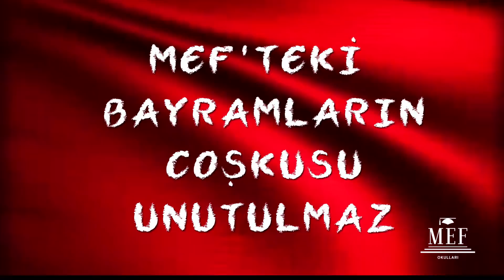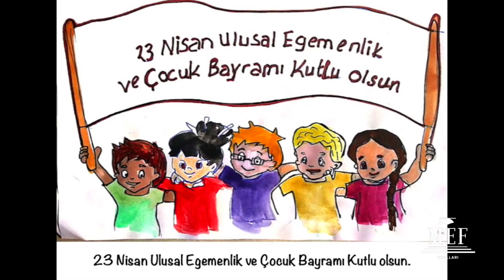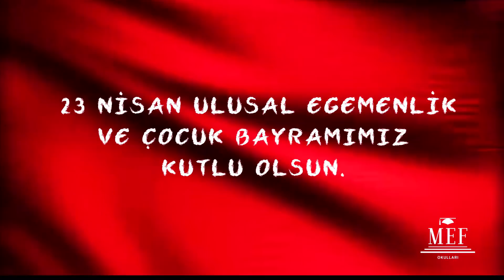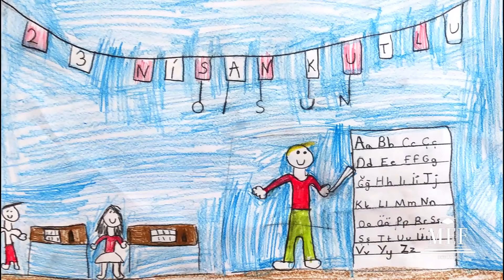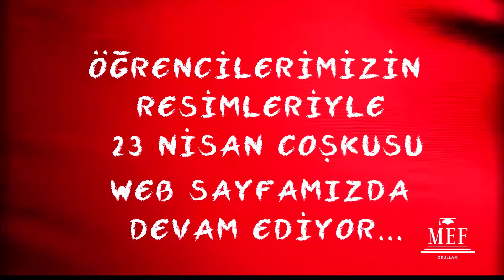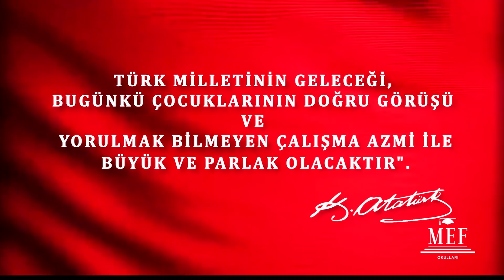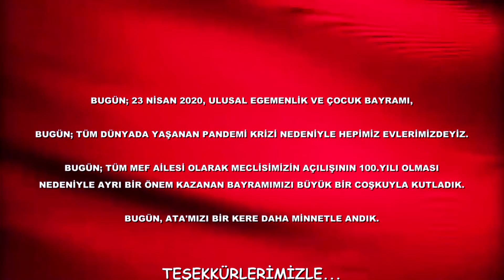MEF Okulları Ulus Kampüsü 23 Nisan Ulusal Egemenlik ve Çocuk Bayramı Törenimiz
Törenimizi saat 10.45 itibarıyle canlı olarak izleyebilirsiniz.